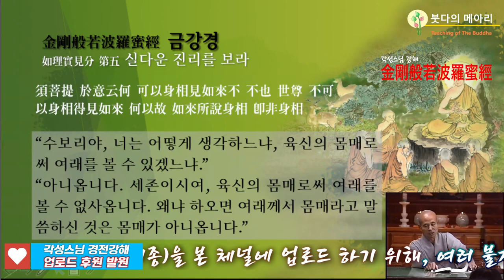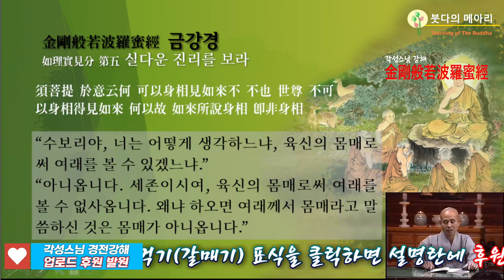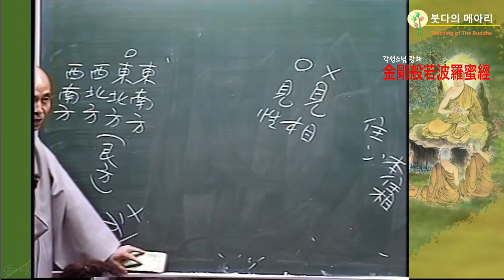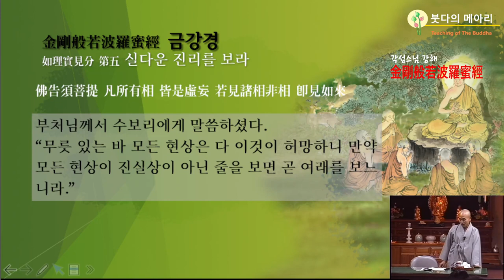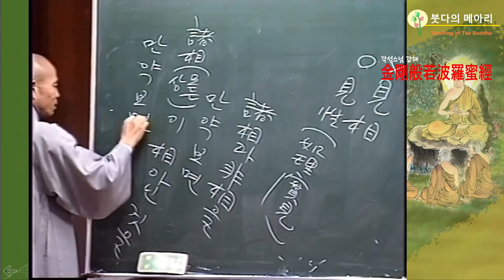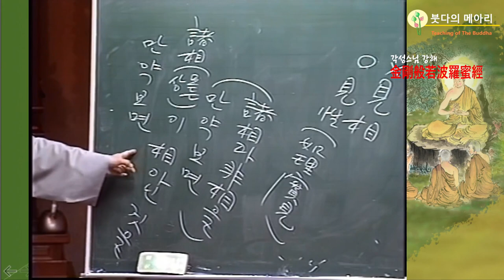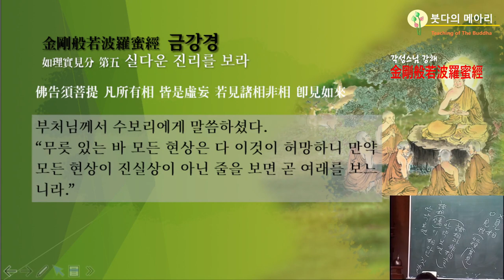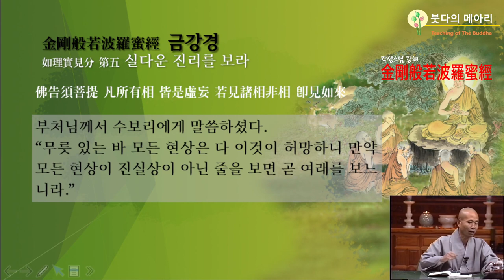각성스님 강해_금강경 제10강 / 如理實見分 第五실다운 진리를 보라 - 육신의 몸매로써 여래를 볼 수 있겠느냐?